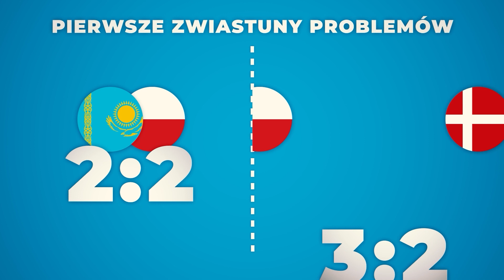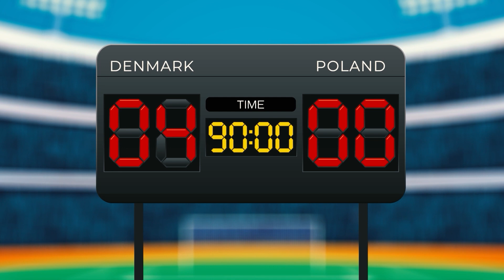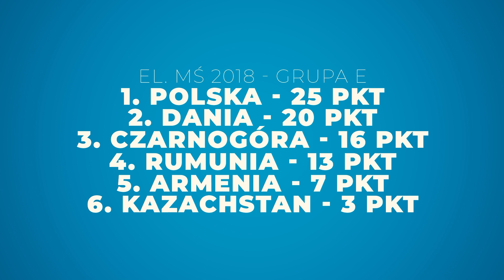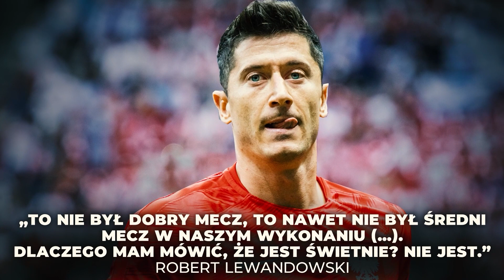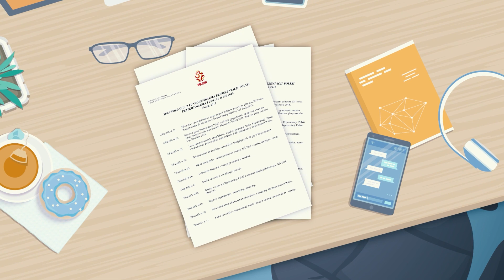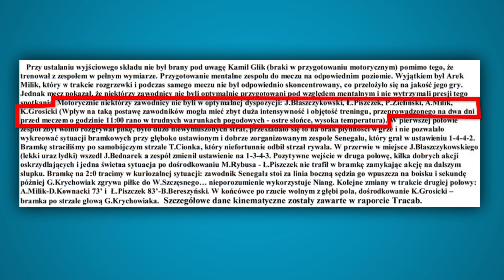DLACZEGO KADRA NAWAŁKI UPADŁA? Analiza taktyczna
Zdjęcia oraz ilustracje pochodzą z wykupionej bazy Shutterstock, Envato oraz z darmowej bazy zdjęć Wikipedia:
autorzy zdjęć i ilustracji: Mikołaj Barbanell, MaciejGillert, Marco Iacobucci Epp, alongzo, Marcel Paschertz, Tomasz Bidermann, katatonia82, ph.FAB, charnsitr, Dmytro Nychytalyuk, YiAN Kourt, VAZZEN, Maxisport, rudall30, Olga Popova, Mizzy Mish, Burjan Zsolt, fatmawati achmad zaenuri, averych, katatonia82, Fuad Gonagov, PhotoBankIndia, fifg, denisik11, bojanmustur

Screeny z meczów pochodzą z biblioteki Łączy Nas Piłka

Realizacja:
Mateusz Mikulak
Marek Mizerkiewicz

Muzyka: Filmstro